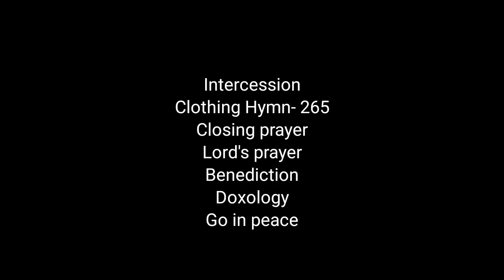9th Sunday Service After Pentecost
The Messengers Of God Are Often Unheeded
9th Sunday Service after Pentecost will be premiered at 8:00am on Sunday Morning ( 02/08/2020).
St.  James' Church Baranagar